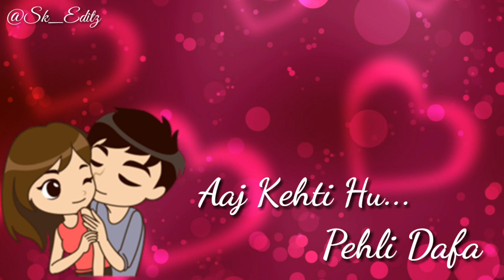❤Dil mein ho tum aankhon mein tum ll female version whatsapp status ll new video 2k20